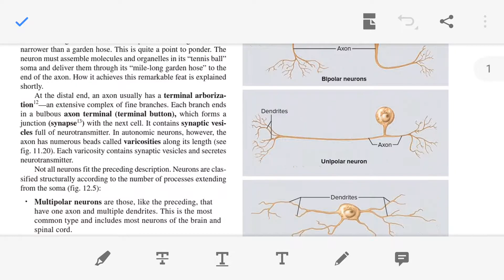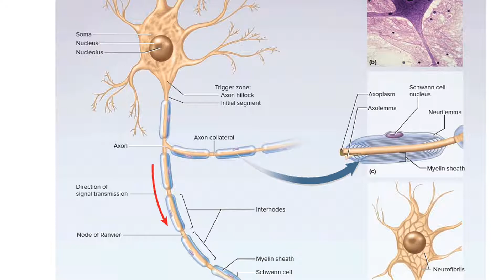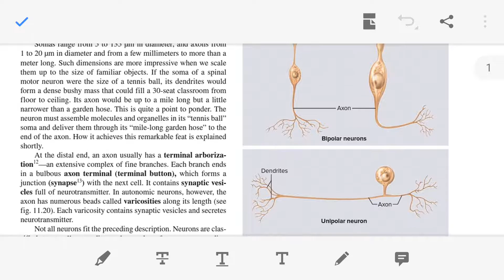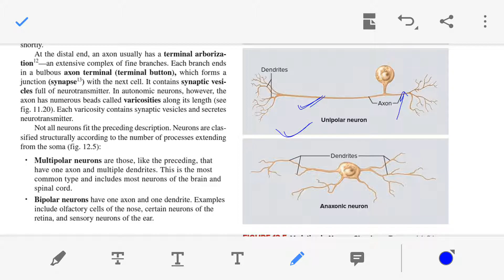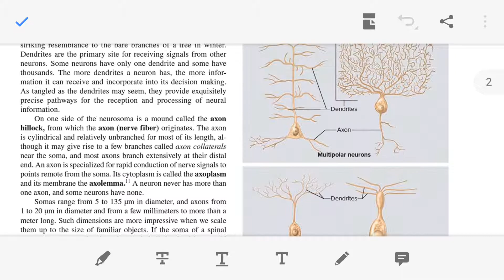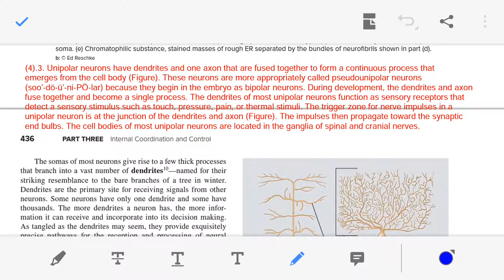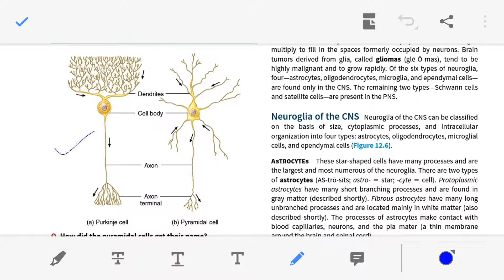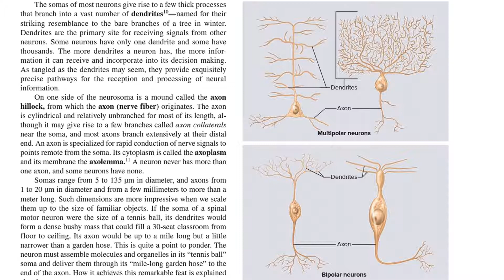Structural Classification of Neurons in Hindi